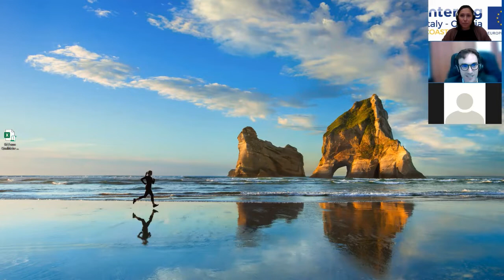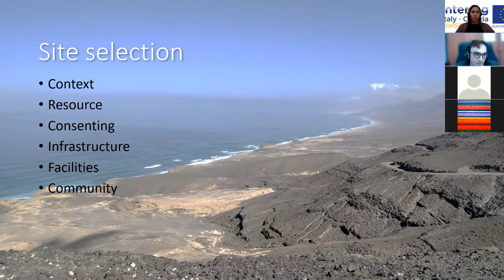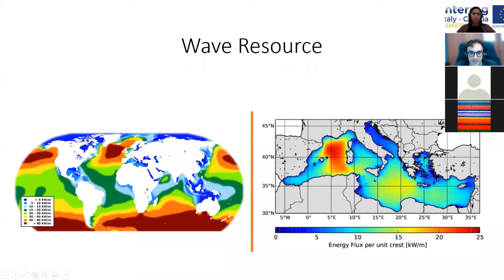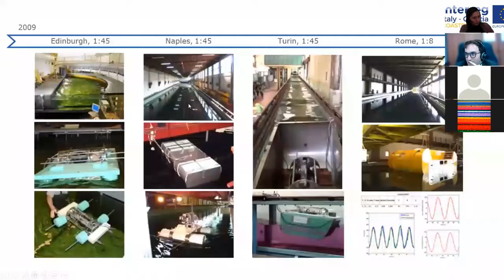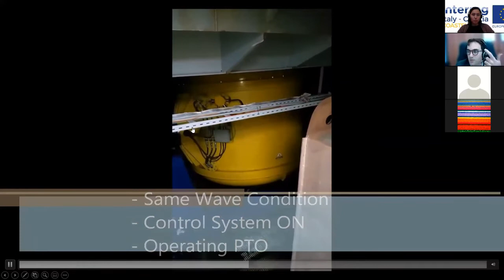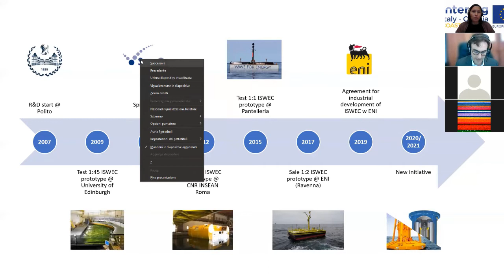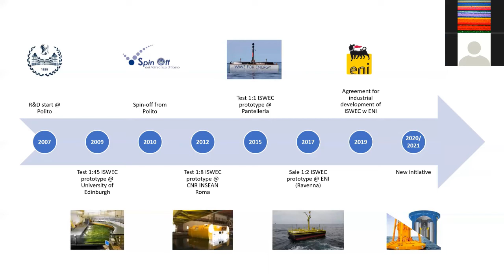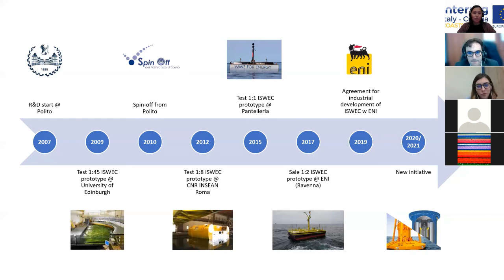Wave for Energy: il caso "Iswec Pantelleria". Dialogo con il dott. Andrea Gulisano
Blue Energy: Pillole Di Conoscenza – Un Percorso Itinerante.

Secondo appuntamento con il Laboratorio di Ingegneria Gestionale dell’Università di Udine nell’ambito del progetto Interreg COASTENERGY – Local hubs.

Coordina: dott.ssa Elisabetta Ocello, Laboratorio di Ingegneria Gestionale

"Wave for Energy: il caso ISWEC PANTELLERIA"
relatore: dott. Andrea Gulisano
Amministratore Delegato Wave for Energy S.r.l.